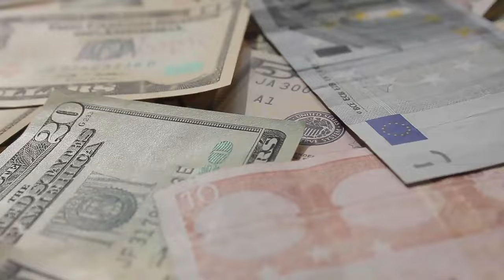ESONEWS: Potere elementale di Marta Serra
Ogni tanto è bene anche commentare notizie virtuose e in questa puntata andiamo a analizzare una notizia un po' vecchiotta. In Islanda e in Irlanda sono stati spostati dei lavori infrastrutturali perché sarebbero passati in territori tradizionalmente legati a Huldfolk ovvero al Popolo nascosto. Ma quindi cosa sono gli elementali? Fanno quindi davvero parte della nostra conoscenza tradizionale occidentale?

Alla prossima EsoNews!
Per seguire
o contattare Marta